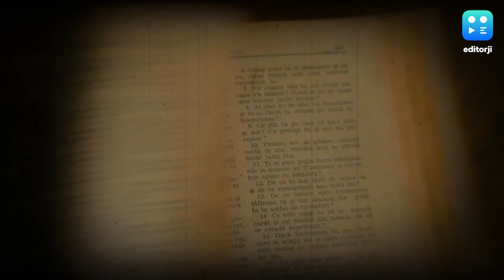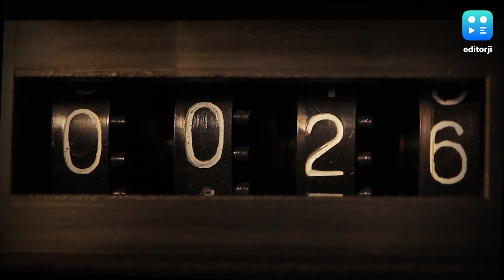Today in History: 87 हजार लोगों ने दो पल में गंवाई थी जान...देखें आज का इतिहास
12 मई यानी साल का 132वां दिन है और इतिहास में इस दिन के नाम पर बहुत सी घटनाएं दर्ज हैं. 2008 में आज ही के दिन बस दो पल के लिए धरती ने करवट बदली और China में 87 हजार लोग मौत की गोद में समा गए. इतिहास के सबसे ताकतवर भूकंप में शुमार इस भूकंप में हजारों लोग लापता हुए, लाखों बेघर हो गए और इससे हुए संपत्ति के भारी नुकसान की भरपाई में बरसों का वक्त लगा. भूकंप से करीब चार लाख लोग घायल हुए.